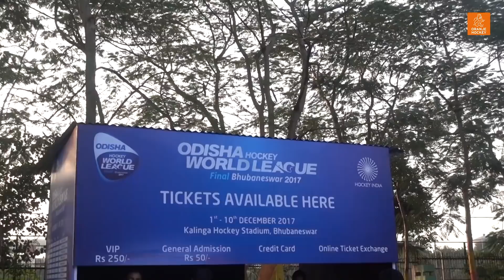SHOOT! HWL #7 - Jorrit Croon: 'Weet niet wie er gaat winnen'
In deze aflevering van SHOOT! schuift Jorrit Croon aan. Met hem blikken we terug op het duel van Oranje tegen Argentinië, nemen we het slechte veld in India onder de loep en blikken we vooruit op de aanstaande clash met België. En hoe beleeft Croon het toernooi vanuit Nederland en hoe schat hij zijn kans in om de prijs 'FIH Rising Star of the Year' dit jaar wel te winnen?
Ook in deze uitzending: de hoogtepunten van de wedstrijd tegen Argentinië, een wedstrijdreactie van Mirco Pruyser, een reportersvlog van Sander Collewijn over speelstad Bhubaneswar en natuurlijk de Socialshuffle en de afsluitende battle. Ditmaal tussen Floris Wortelboer en Thierry Brinkman.
Kortom, weer een bomvolle aflevering van het enige online hockeyprogramma ter wereld. Veel kijkplezier!